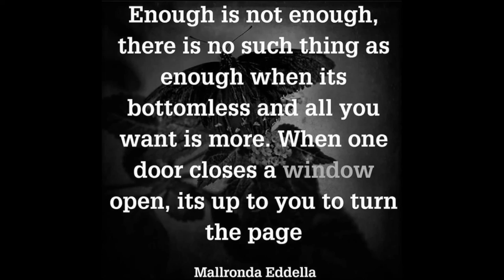Welcome Home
🤯 and TypeBeats | Queen Goddess Mallronda